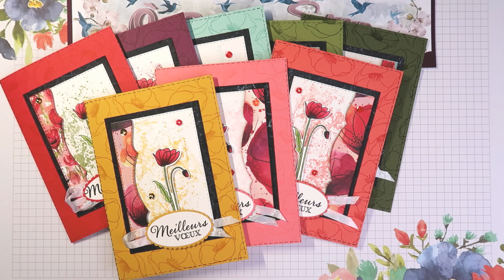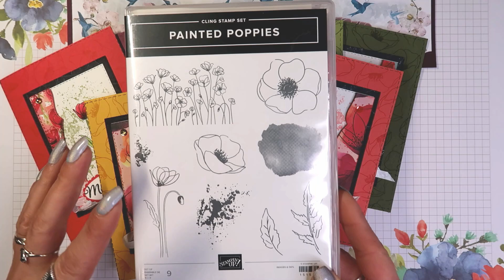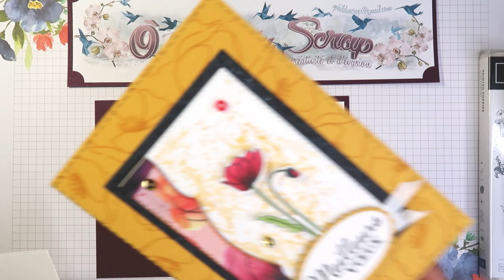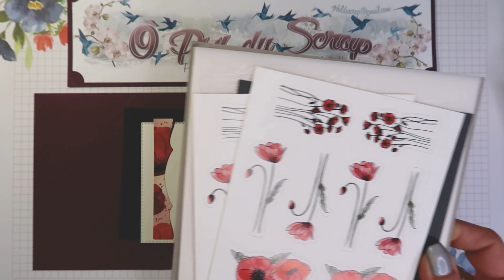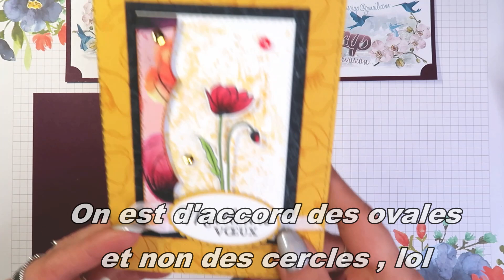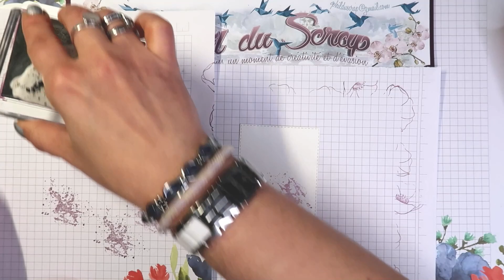CARTES DE VŒUX "ARC EN CIEL"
Coucou !  Un tuto cartes très simple...☺ . Très gros bisous ♥♥♥
Pour plus d'infos c'est par ici ↓↓↓↓↓

♦ Règle Rulershutters

♦ Pour avoir de superbes photos et de qualité je vous recommande Lalalab

♦ Pour s'inscrire sur EBUYCLUB clic ici pour que je sois marraine
5€ de remise en passant par mon lien

Je film avec CANON G7X MARKII .
Logiciel de montage : COREL VIDEO STUDIO PRO